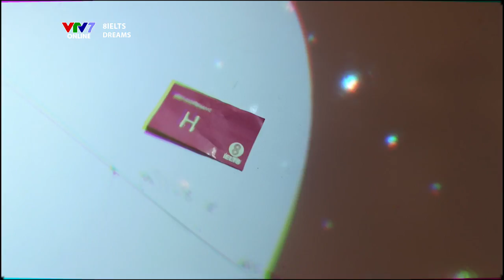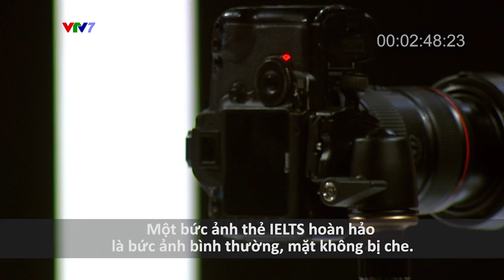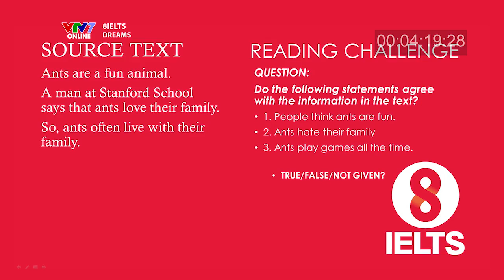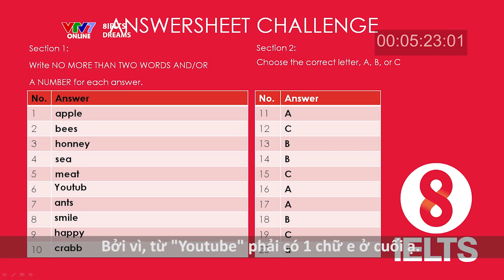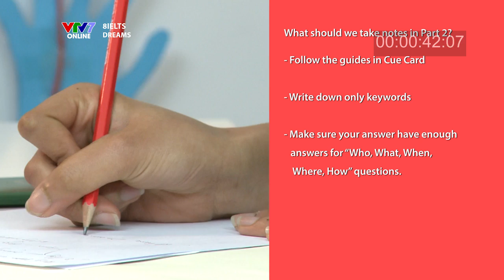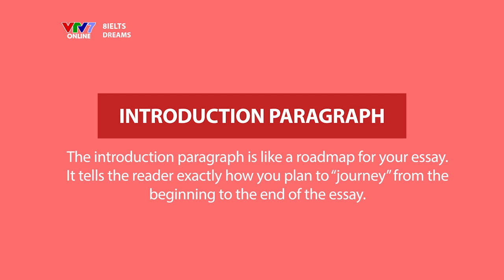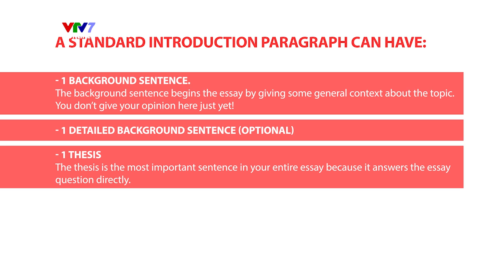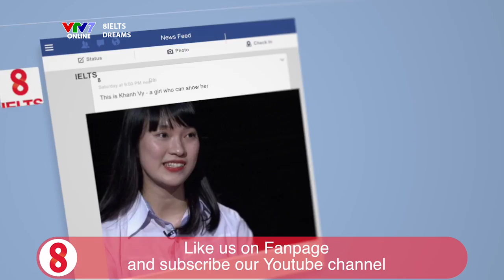8 IELTS | S01E02 | DREAMS I MINH AN & TIÊU NGỌC LINH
8IELTS - talkshow nói về tất cả những gì bạn cần cho kỳ thi IELTS sẽ bắt đầu lên sóng từ ngày 9/4 vào thứ 7 hàng tuần trên VTV7 lúc 19:45 nhé

ĐẶC BIÊT: 8 IELTS ĐÃ CHUYỂN SANG 1 FANPAGE MỚI TRÊN FACEBOOK TẠI

Các bạn hãy vào đây và cập nhật các tips học tiếng Anh đầy thú vị và cả các hoạt động offline thường xuyên nhé!